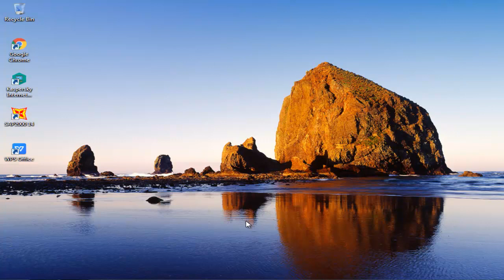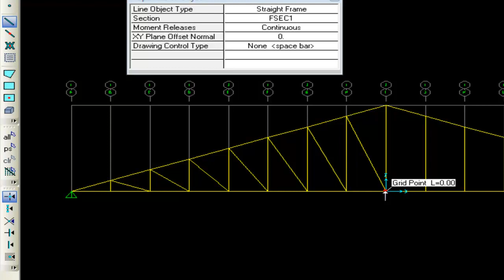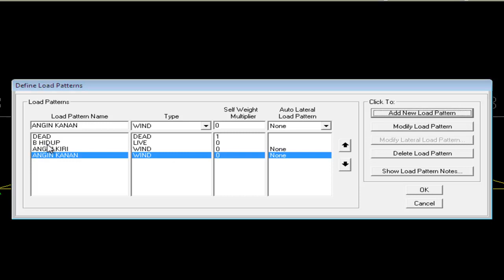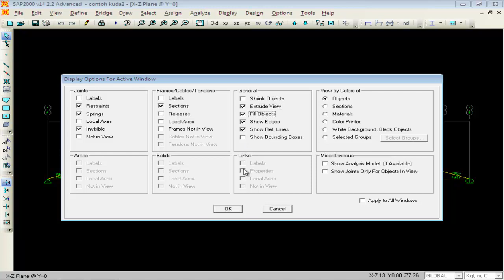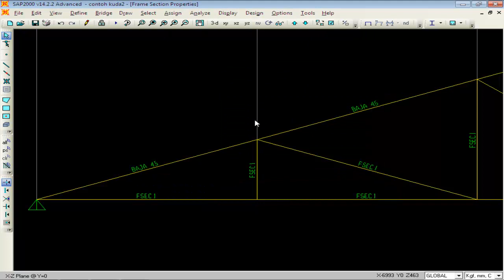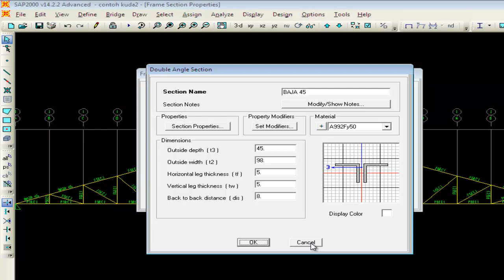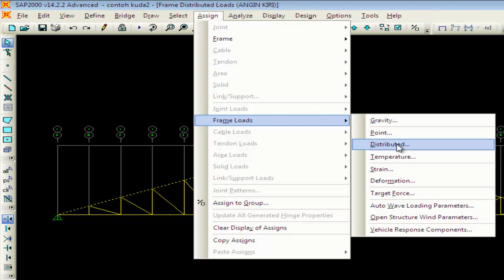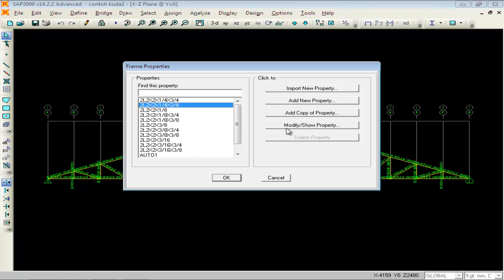Civil computer sap2000 # 20 Merencana kuda kuda baja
Merencana kuda kuda baja